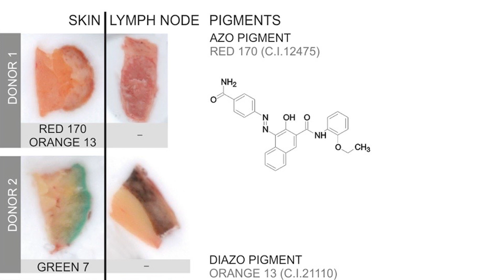Possible association between tattoos and lymphoma revealed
A new study from Lund University in Sweden suggests that tattoos could be a risk factor for cancer in the lymphatic system, or lymphoma. Now, the researchers underline the need for more research on the topic.